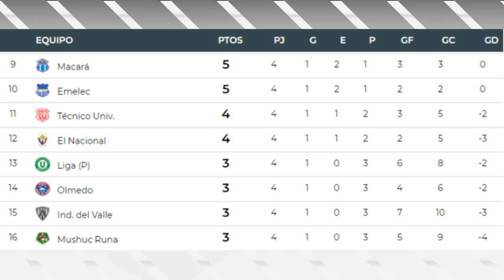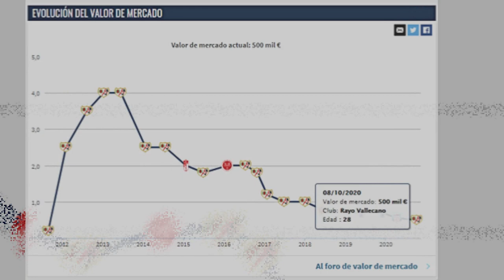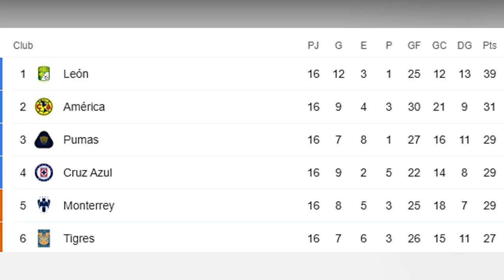!!EMELEC SE TRAE UN FICHAJE DE EUROPA¡¡/!COMUNICADO DE PERLAZA¡ ¿SE DISCULPÓ?/!MENA SIGUE ENCENDIDO¡